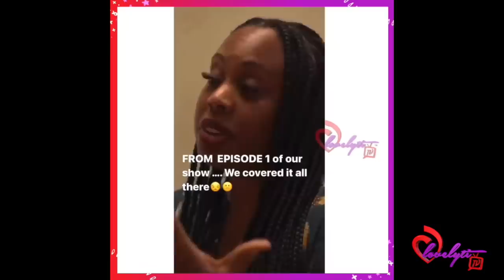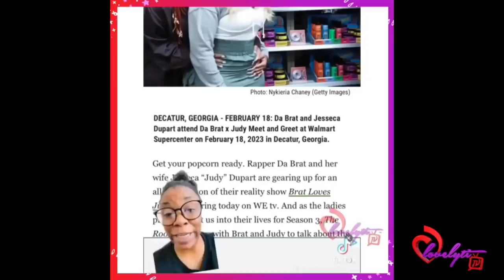Da Brat & Judy reflects on her “Jiminy Cricket” remark on the Tamron Hall show